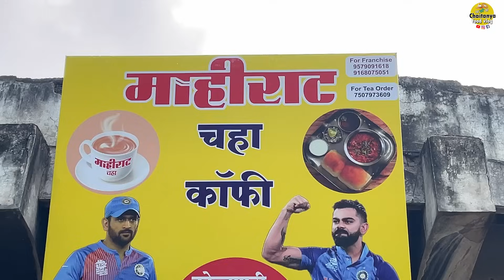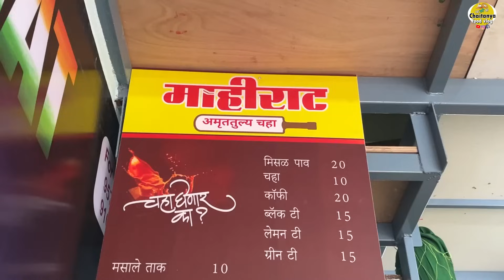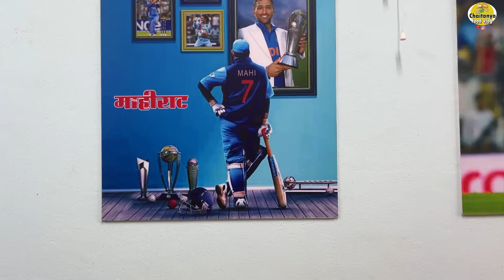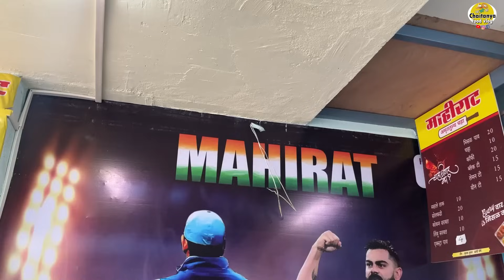kolhapur only 20 rs misal recipe in marathi बघा कशी बनते कोल्हापुरी धोनी फॅनची फक्त २० रुची मिसळ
misal pav recipe in marathi , kolhapuri misal pav recipe in hindi , misal pav recipe in marathi ,
malvani misal pav recipe in marathi, famous kolhapuri misal in kolhapur
,misal pav recipe video , kolhapuri misal recipe in marathi,
Video result for kolhapuri misal recipe in marathi
,झणझणीत कोल्हापूरी मिसळ,मिसल पाव रेसिपी मराठी  , कोल्हापुरी मिसळ रेसिपी मराठी
,पुणेरी मिसळ , मिसळ तर्री रेसिपी , पुणेरी मिसळ रेसिपी , मिसळ मसाला, मिसळपाव, मिसळ पाव फोटो